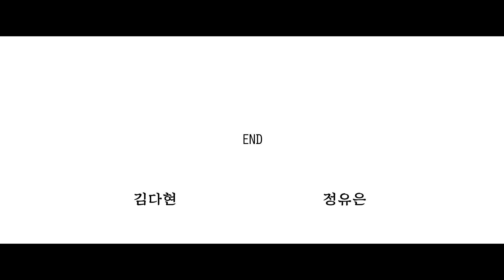연기지침서 예술편 6-7세 정유은 김다현 아역배우 연기 시트콤 '니깜놀' 앙상블 by. 부산스타캐슬